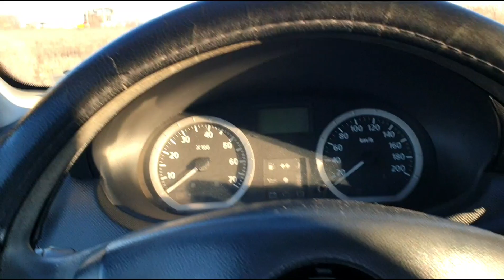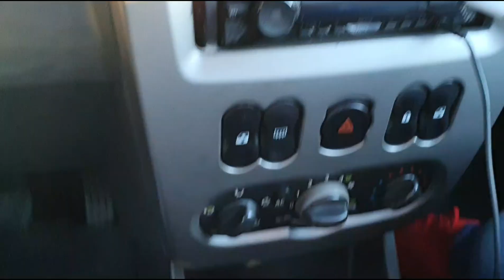Vlog pentru Hateri! Dati cu pietre! Dacia Logan 2008 pe RideSharing.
Hate-ul pentru aceasta masina este la cote maxime. Cazan sau nu, Dacia Logan este o masina foarte buna pentru ridesharing.

Abonati-va la canalul sotiei mele cu si despre CASE :) Multumim pentru suport!

Flota Partenera Bolt, Uber, BlackCab, FreeNow, BoltFood.
Cod "EDIB" Pentru copii conforme și Ecusoane GRATIS!!!